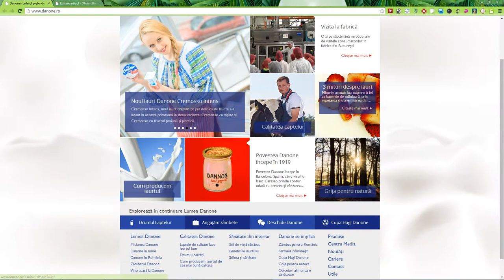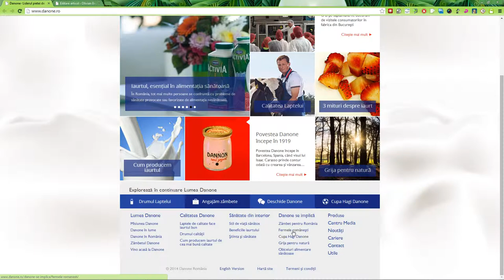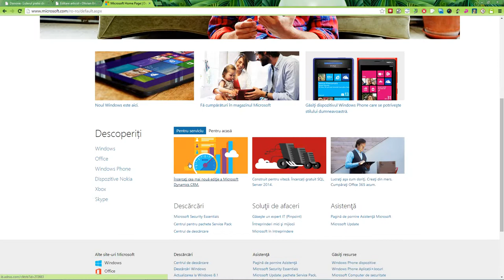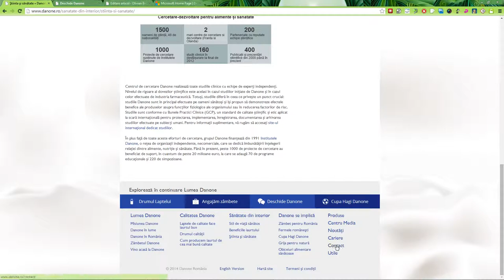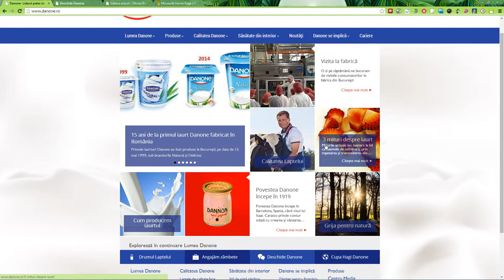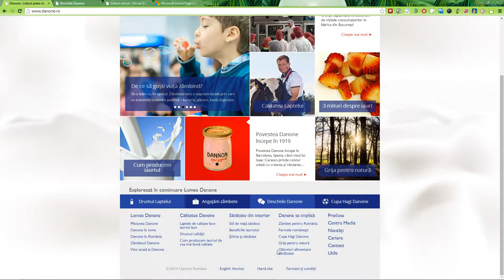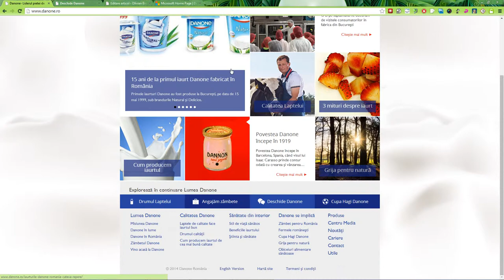Scurt review danone.ro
Părți bune:
- Multe informații utile pe prima pagină.
- Fonturi mari.
- Bună integrare cu rețelele sociale.

Ce se poate îmbunătăți:
- Deși interfața ar permite, site-ul nu este responsive.
- Lățimea site-ului este relativ mică (1000 de pixeli), pe un monitor mare nu se vede bine.
- Nu se poate comanda online.